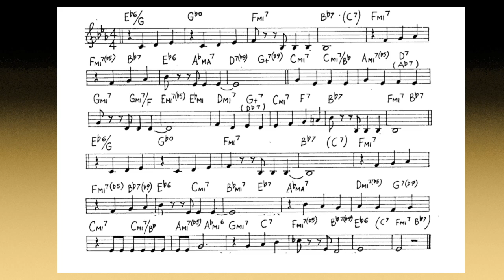Embraceable You - Backing + music sheet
Jazz standard by George Gershwin